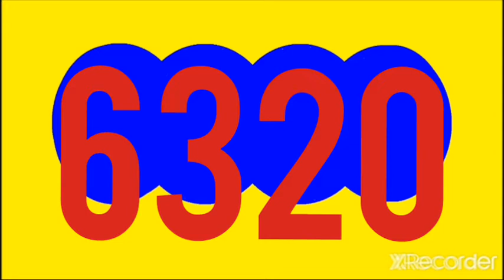RESULTADO FANTASTICA NOCHE HOY MIÉRCOLES 7 DE SEPTIEMBRE DEL 2022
RESULTADOS SORTEOS DE LOTERIAS Y CHANCES DE HOY MIÉRCOLES 7 SEPTIEMBRE DEL 2022